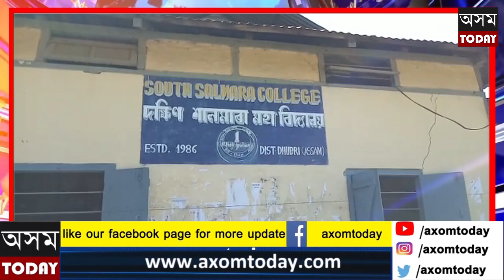দক্ষিণ শালমাৰা মহাবিদ্যালয়ৰ ছাত্ৰ একতা সভাৰ নিৰ্বাচন সম্পন্ন।